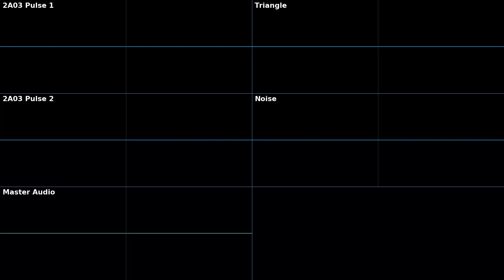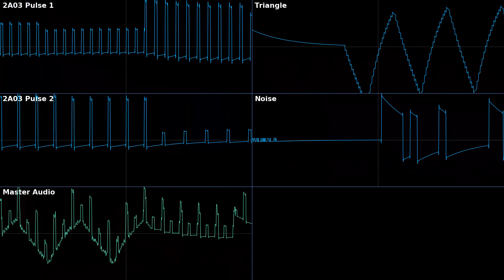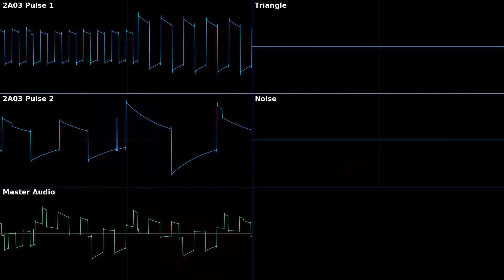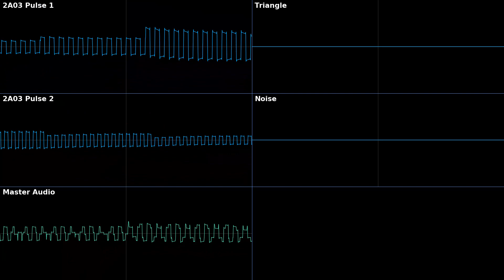Secret of Mana 2A03 Cover 30th Anniversary/聖剣伝説2 2A03 表紙 30周年記念 [NES/Famicom 8-Bit FamiTracker]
Happy 30th Birthday, Secret of Mana!
Since you came out on the SNES in 1993, you fascinated many players around the globe with your amazing soundtrack, colourful characters, engaging battle system and great worldbuilding.

As a tribute to all who worked on the game, especially the composer, Hiroki Kikuta, I covered a handful of tracks of the game.

This game will always keep a special place inside my heart.

聖剣伝説2、30歳のお誕生日おめでとう！
1993 年に SFC で登場して以来、素晴らしいサウンドトラック、カラフルなキャラクター、魅力的な戦闘システム、素晴らしい世界構築で世界中の多くのプレイヤーを魅了してきました。

ゲームに携わったすべての人、特に作曲家の菊田裕樹氏に敬意を表して、私はゲームのいくつかのトラックをカバーしました。

このゲームはいつも私の心の中で特別な場所にあります。

[TIMESTAMPS/タイムスタンプ]
"FEAR OF THE HEAVENS/天使の怖れ" (0:00 - 1:27)
"IT HAPPENED LATE ONE EVENING/月夜の出来事" (1:27 - 2:24)
"MYSTIC INVASION/聖なる侵入" (2:24 - 3:29)
"DANGER/危機" (3:29 - 7:39)
"PROPHECY/予感" (7:39 - 8:46)
"I CLOSED MY EYES/ひとみを閉じて" (8:46 - 9:27)
"MENU THEME/メニューのテーマ" (9:27 - 9:47)

Hiroki Kikuta
Secret of Mana Development Team